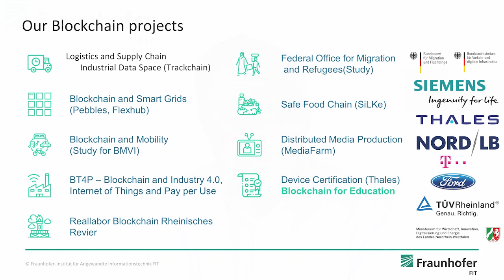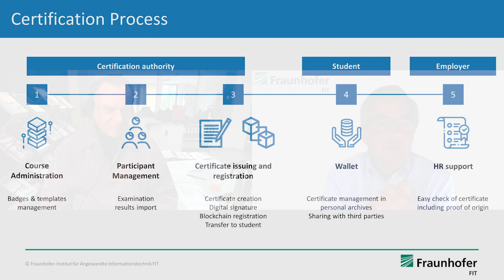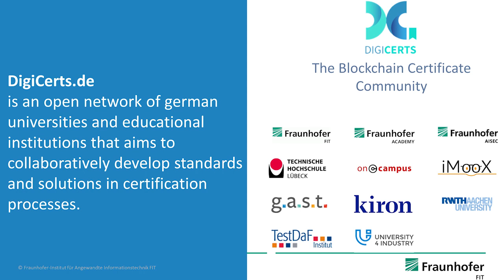🎙️SUMMIT Podcast Vol. 3: "Blockchain" mit Prof. Wolfgang Prinz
In der Video- & Audio-Podcast-Reihe „Wissenschaft trifft Praxis“ stellen wir in einen 30 min Dialogformat über zwanzig am eLearning SUMMIT 2020 beteiligte Wissenschaftler vor. Jede Podcast Folge hat ein thematisches Epizentrum zum wissenschaftlichen Erkenntnisstand für den Einsatz von digitaler Weiterbildung in betrieblichen und beruflichen Lernsettings.

In dieser Folge untersucht der Publizist Frank Siepmann mit dem Blockchain-Wissenschaftler Prof. Wolfgang Prinz die Fragen: Wofür steht Blockchain? Was sind andere große Einsatzbereiche, hinter denen letztendlich Blockchain-Technologie steht?

Darüber hinaus werden auch konkrete Technologien auf ihren Forschungsstand und ihre gegenwärtige Praxistauglichkeit hin untersucht. Dabei stehen die Fragen danach, ob Blockchain als Lösungsansatz zur Validierung informell erworbener Kompetenzen nutzbar gemacht werden kann im thematischen Fokus der Folge.

Diese und weitere Fragen erwarten Sie in diesem spannenden Video-Podcast direkt aus dem Herzen der Blockchain-Forschung Deutschland.

Für weitere Informationen zu eLearning und agilem Lernen in betrieblichen Lernsettings folgen Sie uns auf Twitter: @eLearningSUMMIT

Sie können uns auch ein Like auf Facebook geben: @eLearning-JournalDE

Für unsere Fachleute: Sie finden uns auch auf LinkedIn und Xing!

AKTIV WERDEN

Sie denken, Sie können es genauso gut - vielleicht sogar besser? Überzeugen Sie uns: Bewerben Sie sich als Autor!

📧Sie eine schriftliche Nachrichtensammlung zum Thema eLearning in Unternehmen bevorzugen? Sie können unseren Newsletter gleich hier erhalten